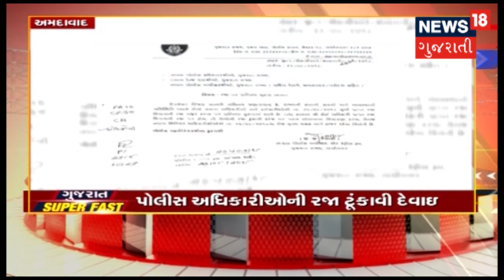આજના સવારના તાજા ગુજરાતી સમાચાર: 24-08-2018 | News18 Gujarati